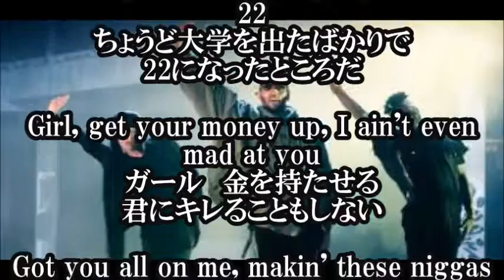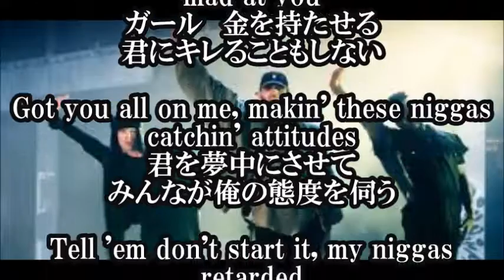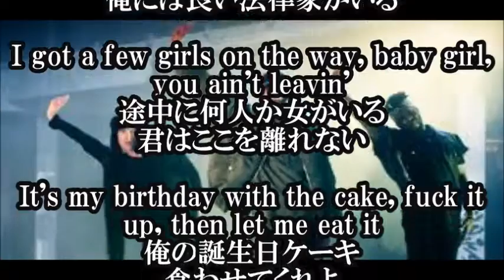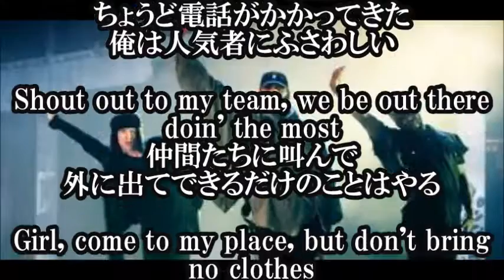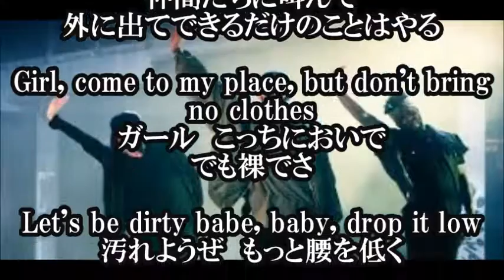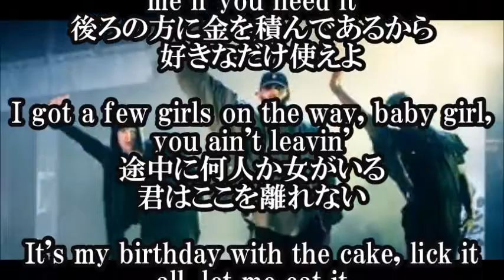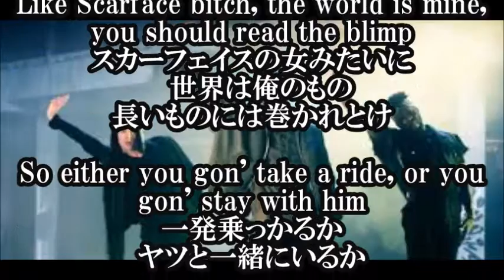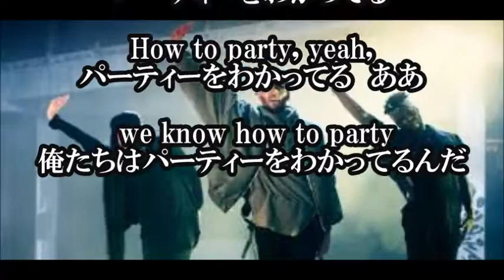【 クリス・ブラウン Chris Brown Party 日本語和訳】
【Chris Brown Party  日本語和訳】

【関連動画】

PARTY - CHRIS BROWN FT.GUCCI MANE, USHER|| Gobind K gurmchane

Party - Chris Brown Ft. Gucci Mane & Usher | Best Dance Videos

"PARTY" Chris Brown (ft. Gucci Mane, Usher) | choreography by Duc Anh Tran

Chris Brown Ft. Gucci Mane & Usher - Party (Legendado - Tradução)

Party/ Chris Brown ft Gucci Mane, Usher - Mina Myoung Choreography Mirrored

(Mirror) Party - Chris Brown ft. Gucci Mane, Usher / Junsun Yoo Choreography